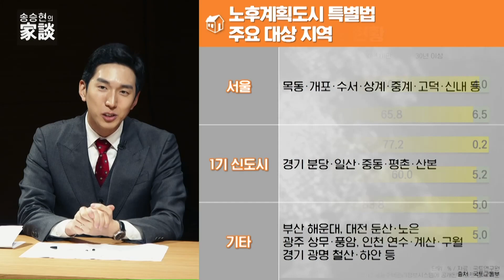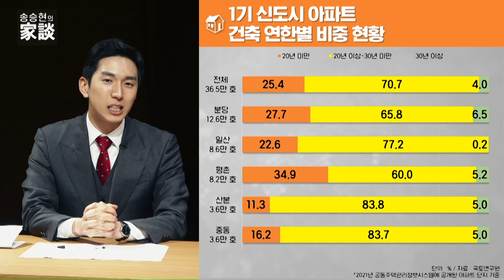송승현의 집담(家談) : 특혜 시비 피하는 부담 늘리기? 이도 저도 안된다!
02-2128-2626으로 문의 바랍니다!

-Btv CH158
-U+tv CH170
-D'LiVE CH188